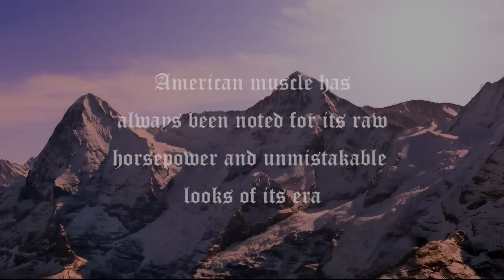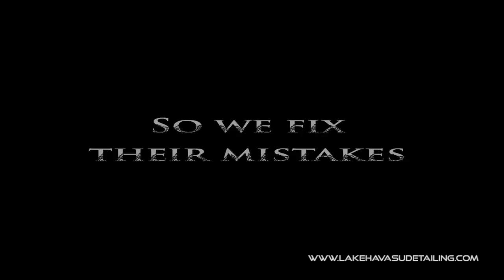The Detail Boss: 302 Boss Perfected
Here at the Detail Boss, we offer many services. One service that always brings a smile to not only our clients' faces but also ours is our packages that deliver unmatched results. In this case, our signature package; one step down from our top of the line package, the concourse. The owner of this 1968 black beauty told us that he never saw the car look this beautiful before we took it in under our polishers. Does your local detailing expert deliver these results?